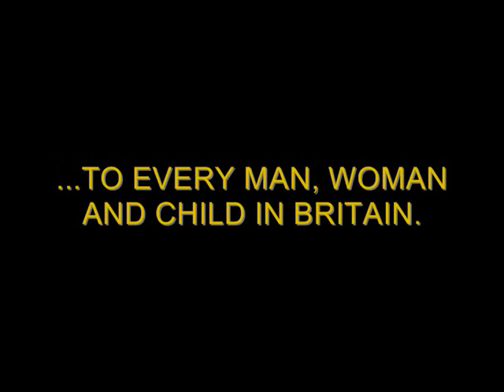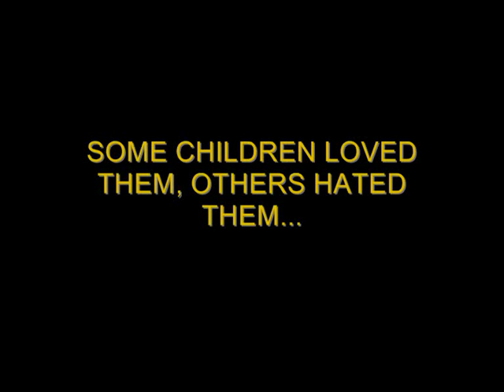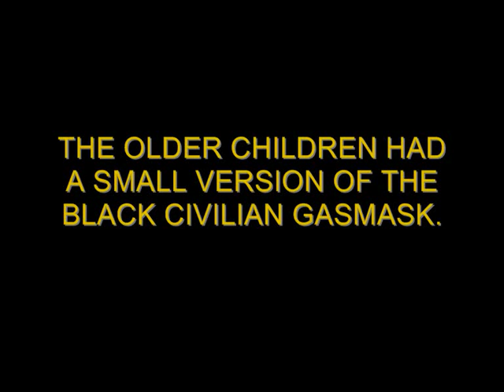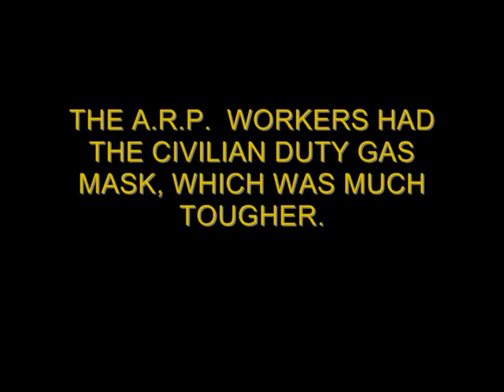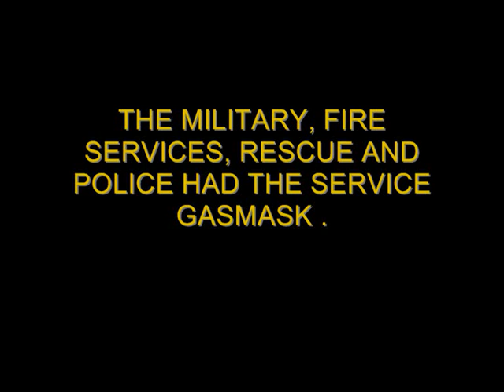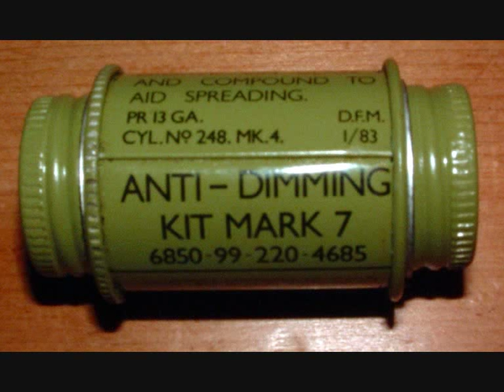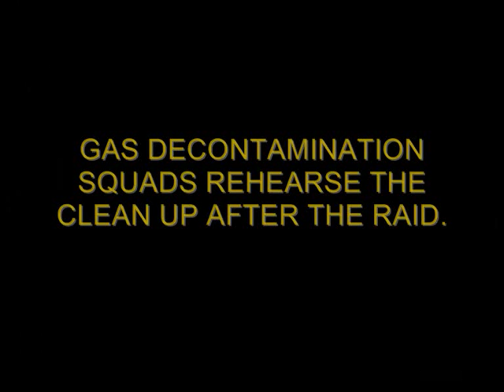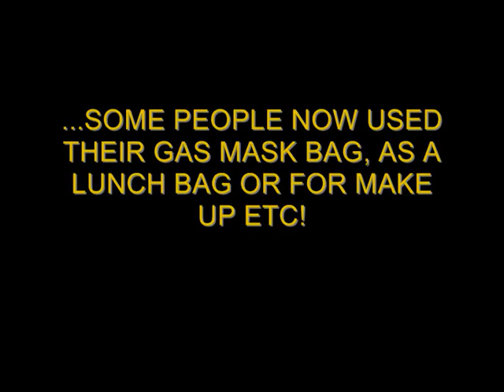WW2 BRITISH GAS MASKS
WE HOPE YOU ENJOY THIS SMALL VIDEO. IT MAY BE OF USE TO YOU IF YOU ARE STUDYING WW2 FOR A SCHOOLS PROJECT.